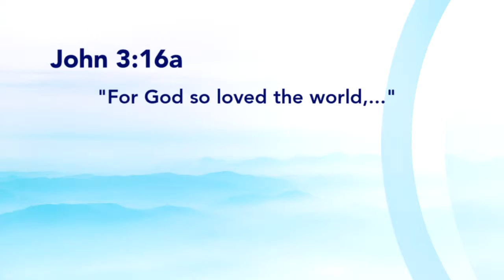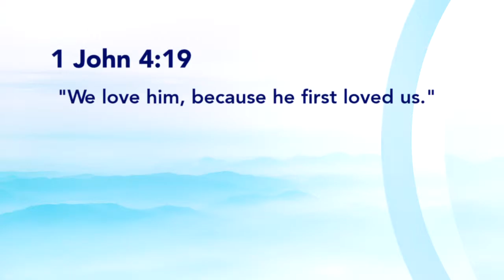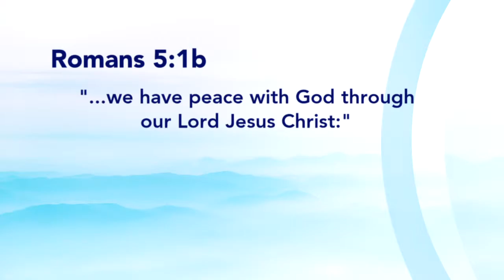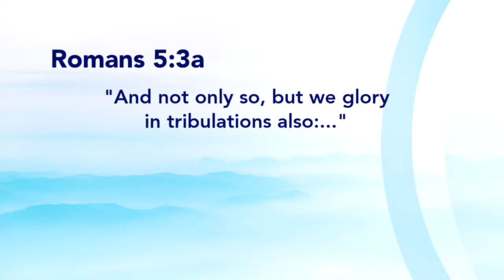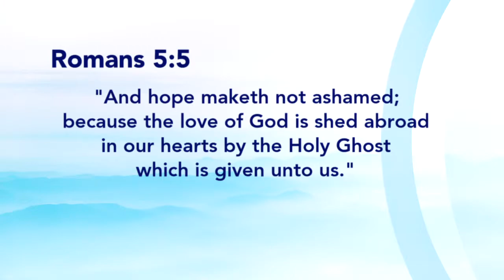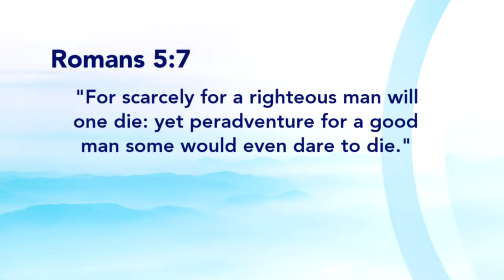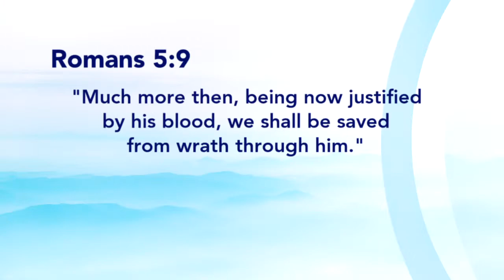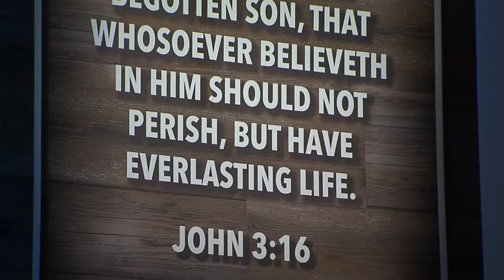Am I Loved? Part 3 - Celebration Sunday - Pastor Jim Scudder, Jr.